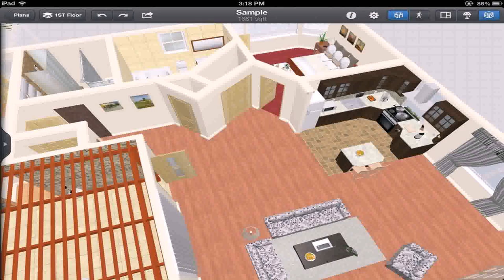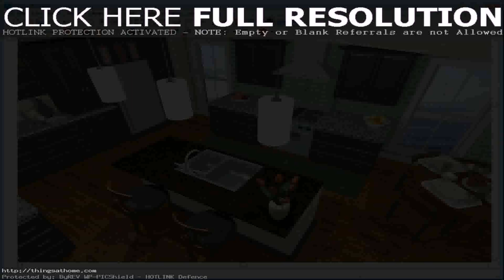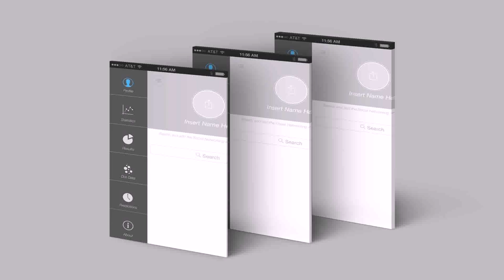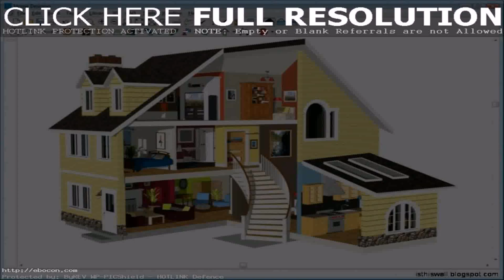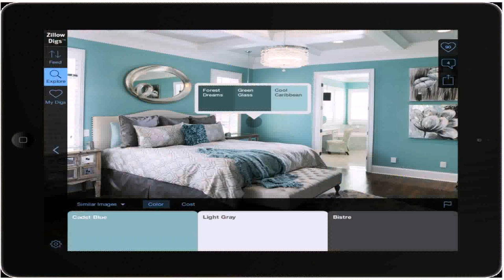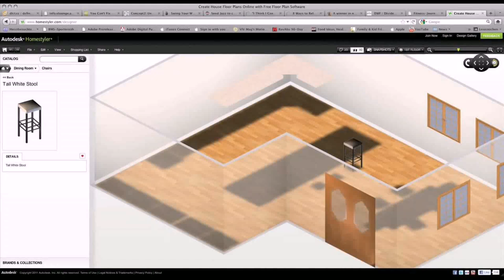House Interior Design Ideas App (see description) (see description)